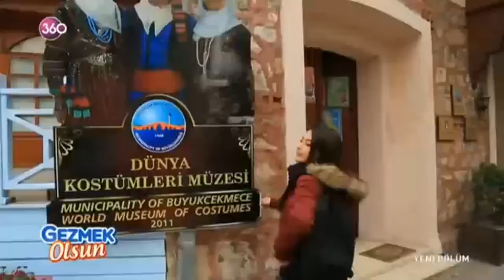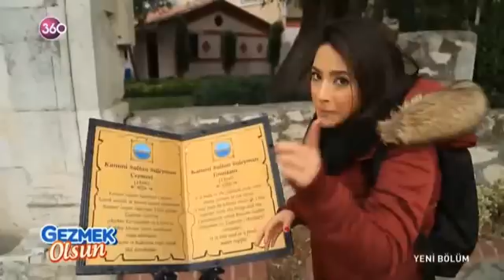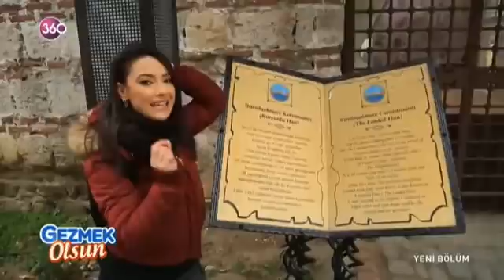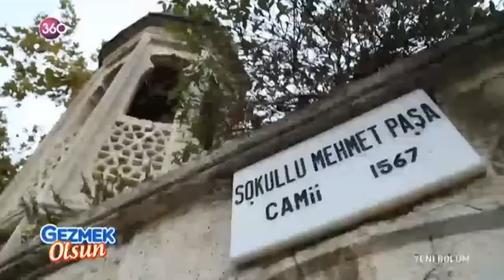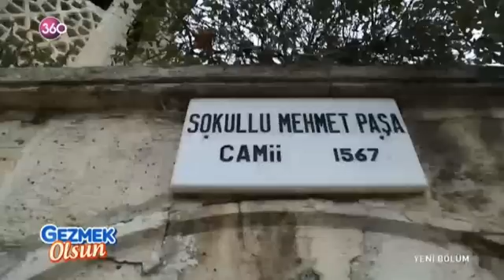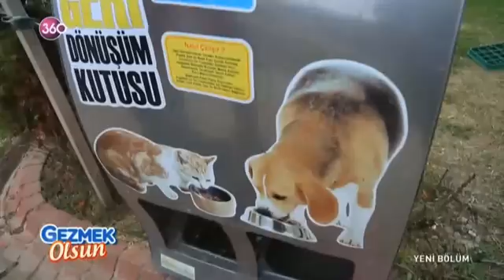Gezmek Olsun 27 11 2016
Yaşa, dışarı çık, hayatın tadını çıkart... Paranız olsun olmasın amacınız yeter ki gezmek olsun diyen Yıldız Yakar, arabasını, cebindeki parayı, bir kenara bırakıyor, her hafta yapımcısının ona verdiği parayla İstanbul’u keşfe çıkıyor. Bazen 20 bazen 50 bazen180 TL bazen daha da çok parayla İstanbul’un farklı semtlerini dolaşıyor. Toplu taşıma araçlarını kullanıyor, pazarlık yapıyor, aç kalıyor, çok yürüyor, ama asla pes etmiyor. Sıcak, samimi, neşeli, eğlenceli bol gezmeli “Gezmek Olsun” her Cumartesi 360’ta!